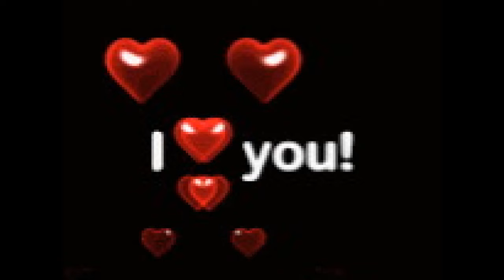Mi Ari Bella 2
Ari, 2011/2012, año y 8 meses...